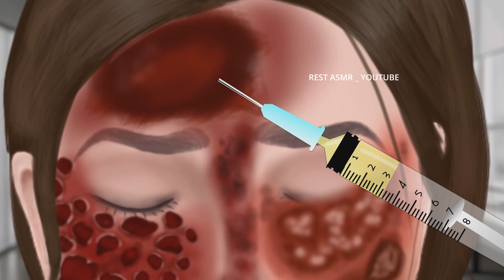ASMR Treatment of infected girl face | ASMR Animation Treatment | 2D Animation